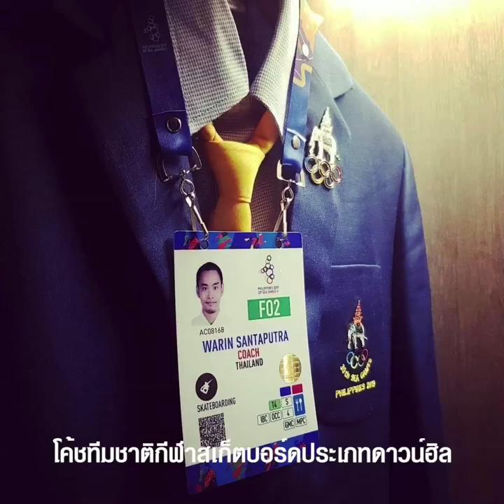สเก็ตบอร์ด = มั่วสุม??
MGR Online exclusive : เปิดโลกสเก็ตบอร์ดเมืองไทย จากจุดที่ถูกมองว่าเป็นกิจกรรมมั่วสุม มาจนถึงยุคที่กลายเป็นเกมกีฬา ณ วันนี้ ตัวตนและคุณค่าของพวกเขามาไกลมากแล้ว